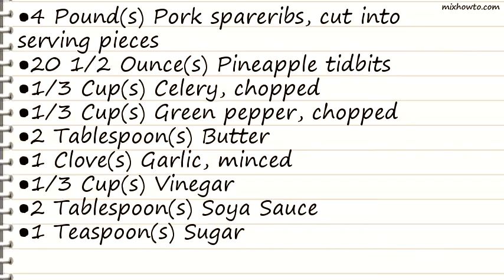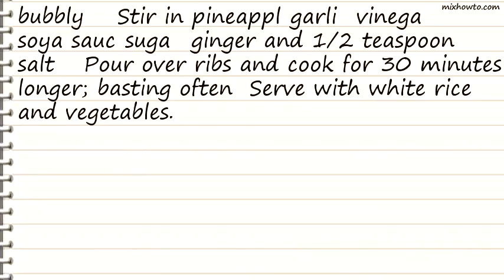Recipe Sweet and Sour Spareribs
INGREDIENTS:
●4 Pound(s) Pork spareribs, cut into serving pieces
●20 1/2 Ounce(s) Pineapple tidbits
●1/3 Cup(s) Celery, chopped
●1/3 Cup(s) Green pepper, chopped
●2 Tablespoon(s) Butter
●1 Clove(s) Garlic, minced
●1/3 Cup(s) Vinegar
●2 Tablespoon(s) Soya Sauce
●1 Teaspoon(s) Sugar
●1/4 Teaspoon(s) Ground Ginger
●1 Teaspoon(s) Corn starch